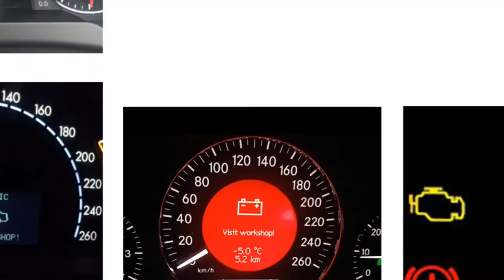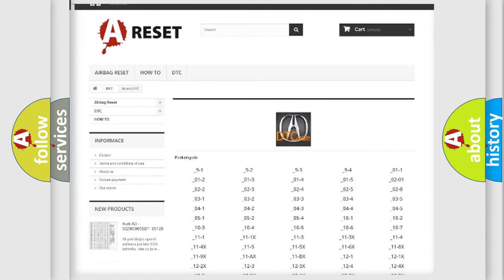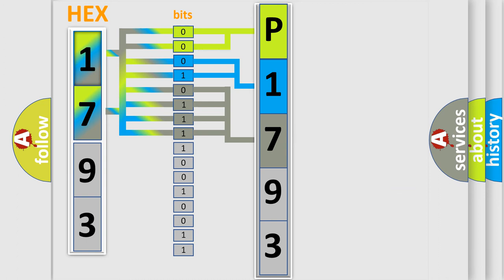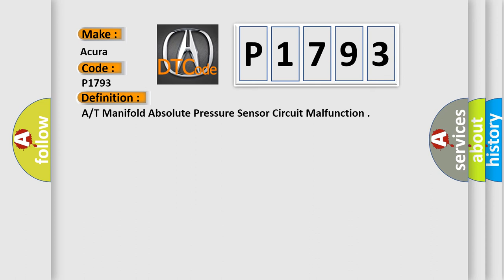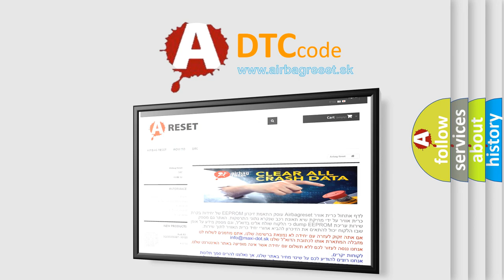DTC Acura P1793 Short Explanation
Make:
Acura
Code:
P1793
Definition:
A/T Manifold Absolute Pressure Sensor Circuit Malfunction
Description:
Key on or engine running; and the PCM detected an unexpected voltage condition on the MAP sensor signal circuit to the TCM. Note: The D4 lamp on the dash will flash 12 times if this code is set.
Cause:
MAP signal circuit to the TCM is open
MAP signal circuit to the TCM is shorted to ground
MAP signal circuit to the TCM is shorted to VREF
MAP sensor connector is disconnected or damaged